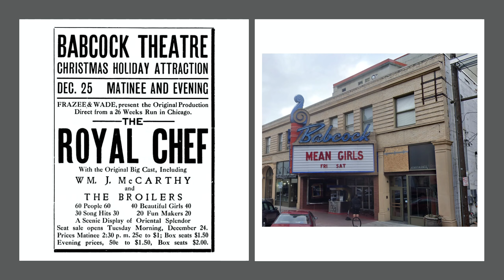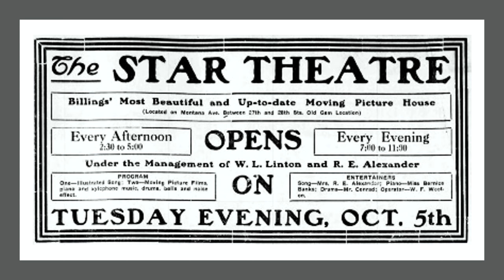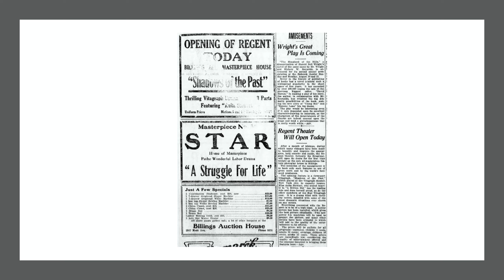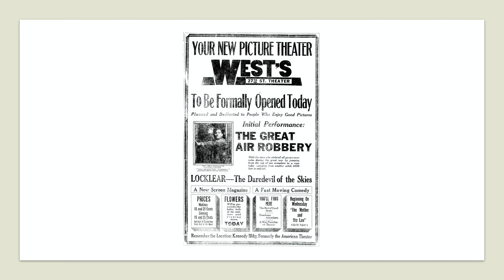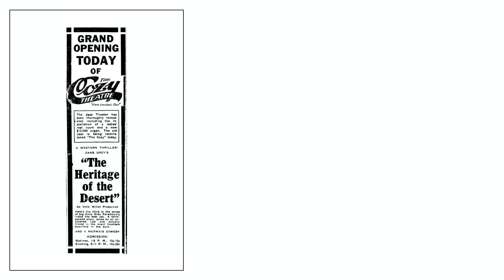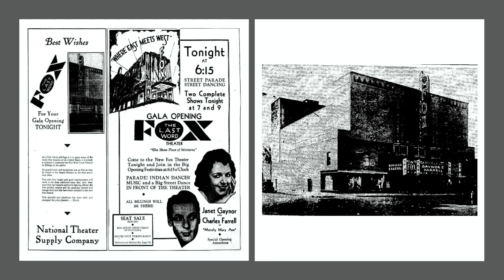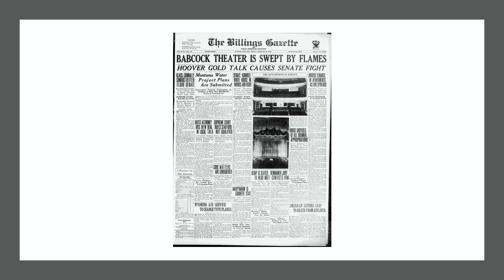Billings movie theatre history 1882 1939